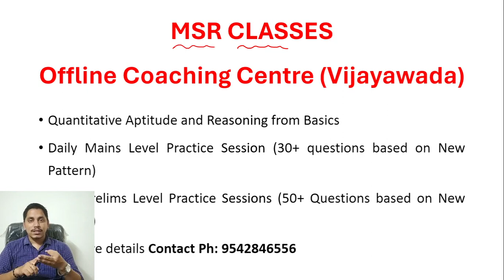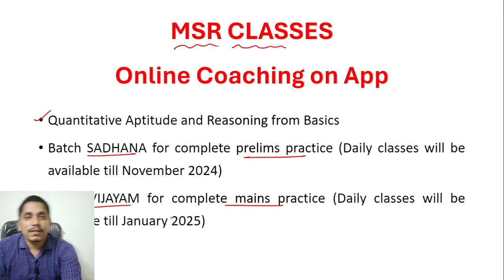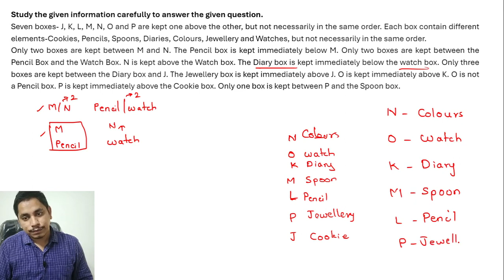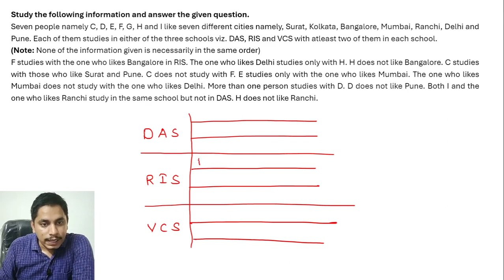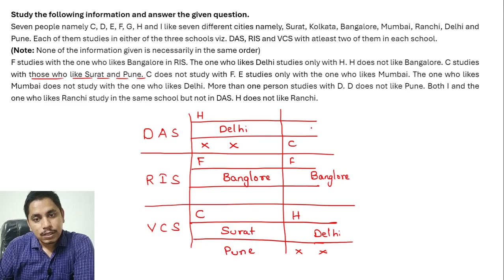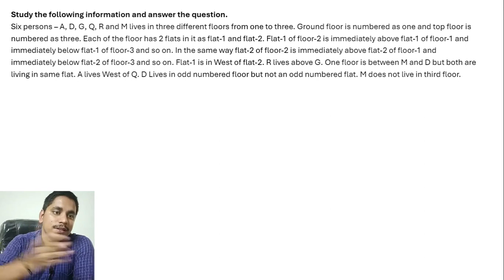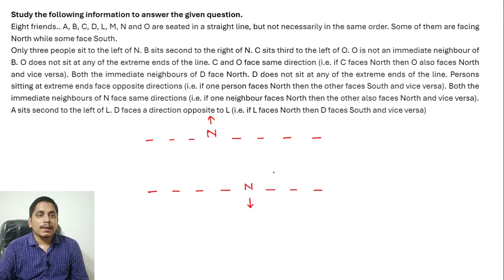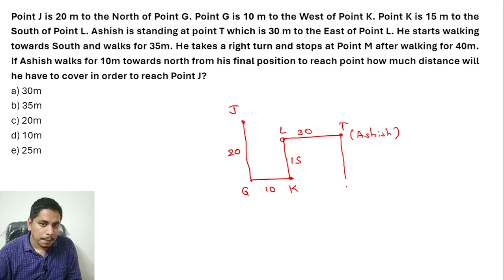Reasoning Ability Practice Session 25th March || Bank and Insurance Exams 2024